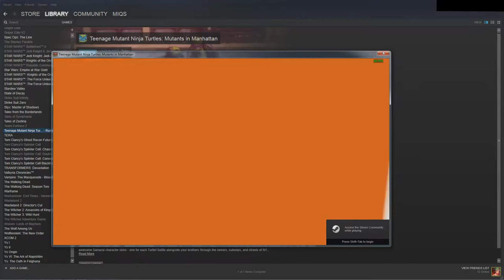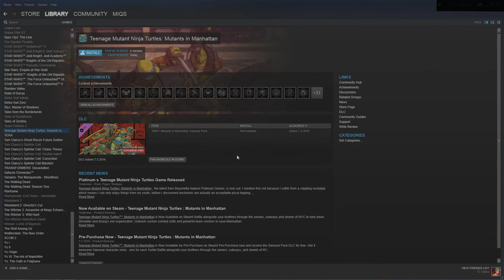Let's Play TMNT: Mutants in Manhattan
30fps lock can go choke on the biggest dong in existence.